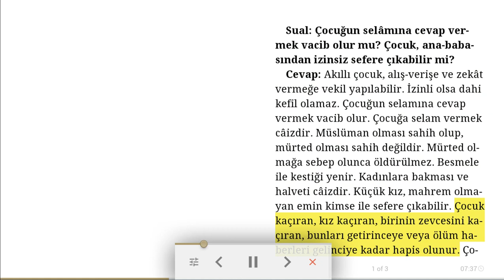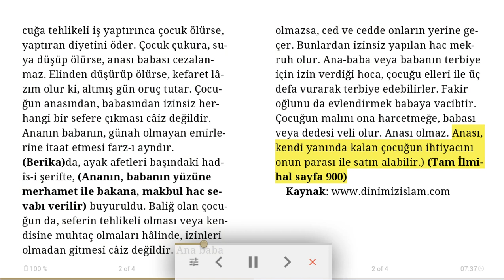Sual: Çocuğun selamına cevap vermek vacib olur mu?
Cevap: Akıllı çocuk, alış-verişe ve zekât vermeğe vekil yapılabilir. İzinli olsa dahi kefil olamaz. Çocuğun selamına cevap vermek vacib olur. Çocuğa selam vermek câizdir. Müslüman olması sahih olup, mürted olması sahih değildir. Mürted olmağa sebep olunca öldürülmez. Besmele ile kestiği yenir. Kadınlara bakması ve halveti câizdir. Küçük kız, mahrem olmayan emin kimse ile sefere çıkabilir. Çocuk kaçıran, kız kaçıran, birinin zevcesini kaçıran, bunları getirinceye veya ölüm haberleri gelinciye kadar hapis olunur. Çocuğa tehlikeli iş yaptırınca çocuk ölürse, yaptıran diyetini öder. Çocuk çukura, suya düşüp ölürse, anası babası cezalanmaz. Elinden düşürüp ölürse, kefaret lâzım olur ki, altmış gün oruç tutar. Çocuğun anasından, babasından izinsiz herhangi bir sefere çıkması câiz değildir. Ananın babanın, günah olmayan emirlerine itaat etmesi farz-ı ayndır. (Berîka)da, ayak afetleri başındaki hadîs-i şerifte, (Ananın, babanın yüzüne merhamet ile bakana, makbul hac sevabı verilir) buyuruldu. Baliğ olan çocuğun da, seferin tehlikeli olması veya kendisine muhtaç olmaları hâlinde, izinleri olmadan gitmesi câiz değildir. Ana baba olmazsa, ced ve cedde onların yerine geçer. Bunlardan izinsiz yapılan hac mekruh olur. Ana-baba veya babanın terbiye için izin verdiği hoca, çocuğu elleri ile üç defa vurarak terbiye edebilirler. Fakir oğlunu da evlendirmek babaya vacibtir. Çocuğun malını ona harcetmeğe, babası veya dedesi veli olur. Anası olmaz. Anası, kendi yanında kalan çocuğun ihtiyacını onun parası ile satın alabilir.) (Tam İlmihal s. 900)